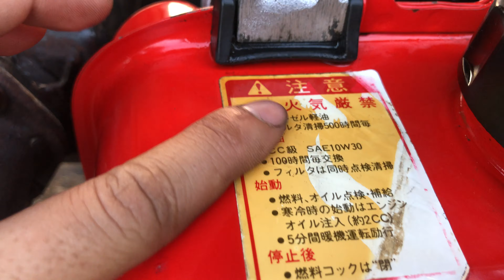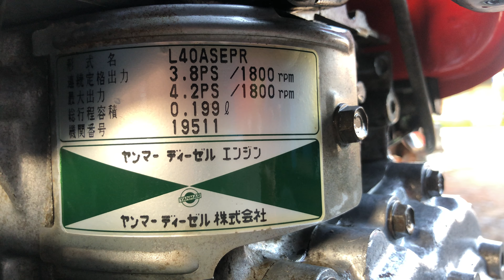Động Cơ Yanmar L40 Chạy Dầu Diesel Có Đề Quá Đẹp : Cửa Hàng Nông Ngư Cơ Nguyễn Văn Châu